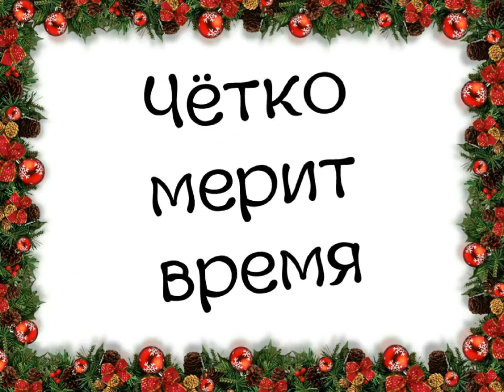Чётко мерит время, маятник веков | трио Мулык